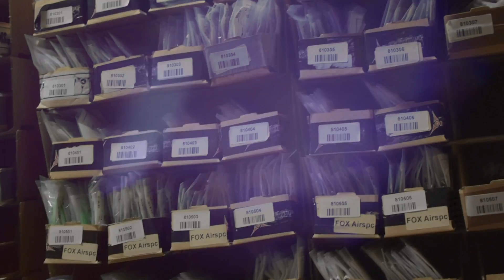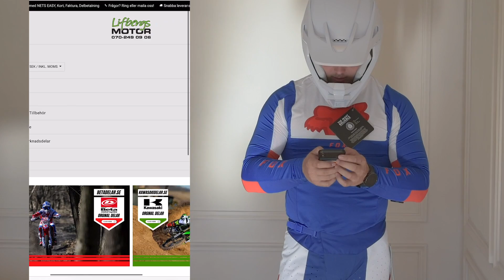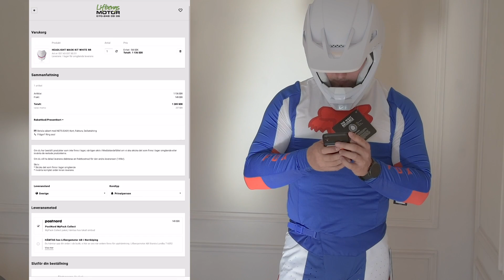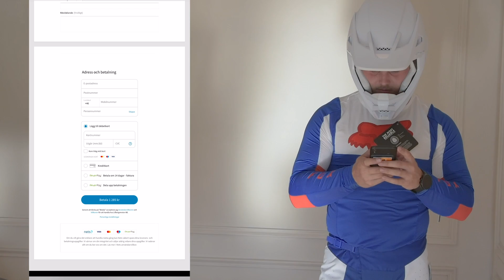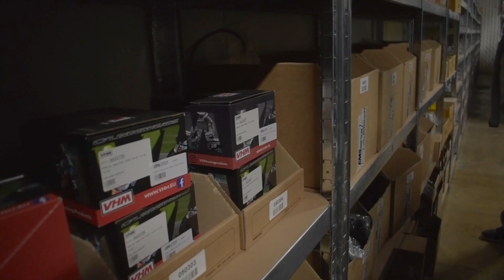PRIVAT RUND TUR HOS BETA SCANDINAVIA!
I denna videon får ni en exklusiv rundtur hos Beta scandinavia och GMSgroup! Ni får veta hur allt funkar och vilka produkter de har på lager.
Njut av rundturen.